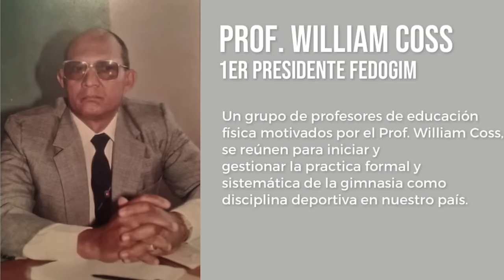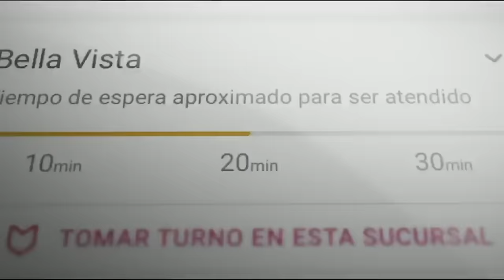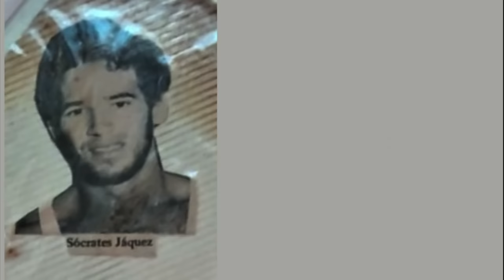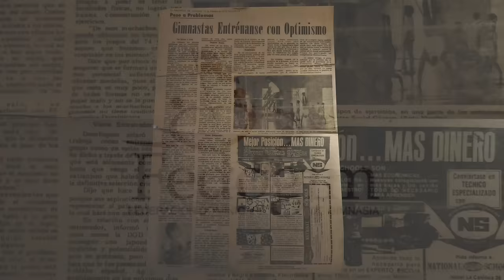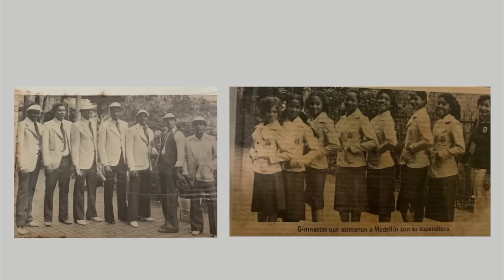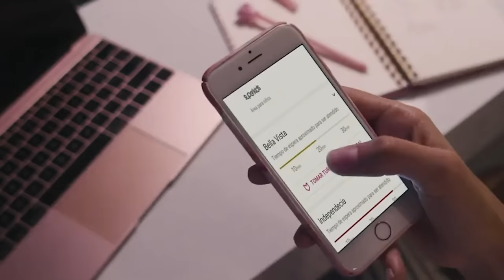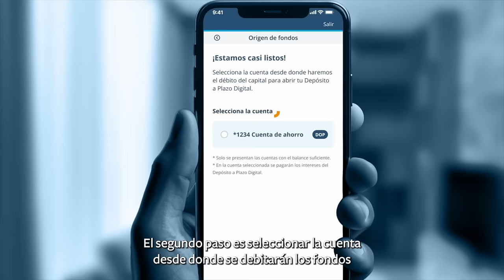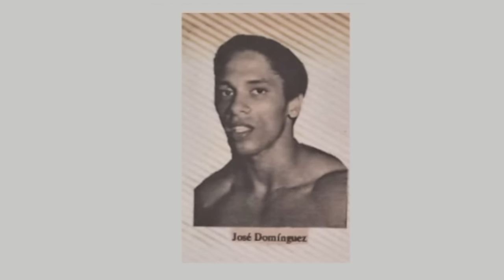Nin Reyes: Un salto de oro de Tamayo a París 2024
Como las mejores cosas de la vida, Audrys Nin Reyes llegó de casualidad a la gimnasia artística, en un país donde el béisbol es religión y donde esta disciplina era totalmente desconocida hasta 1972.

Este domingo, nos vamos a París con el único gimnasta masculino que ha llegado a los Juegos Olímpicos desde República Dominicana ¡Para Contarlo!